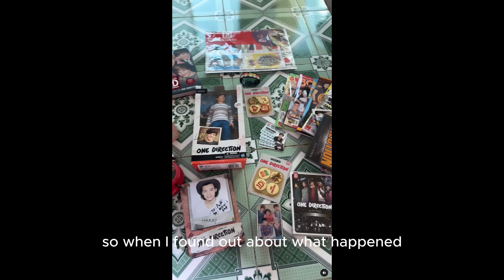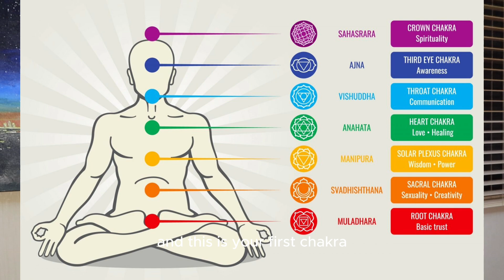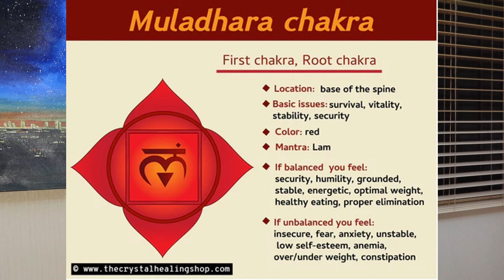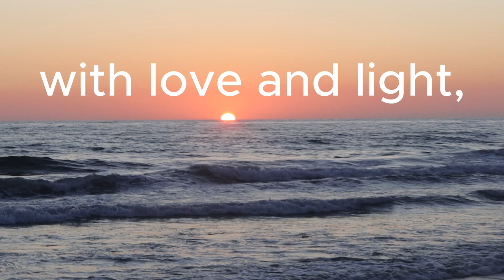HOW TO BE GENTLE WITH YOURSELF WHEN YOU'RE GOING THROUGH IT|| Your Highest Version Podcast Ep. 2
** SORRY FOR THE FLICKERING SCREEN AT THE START ** (dw, it's only in the first few mins)

the October Arc was definitely upon us and ngl it hit me, but i'm learning to be gentle with myself throughout this process. i hope this video helps someone out there too 🤍

patty